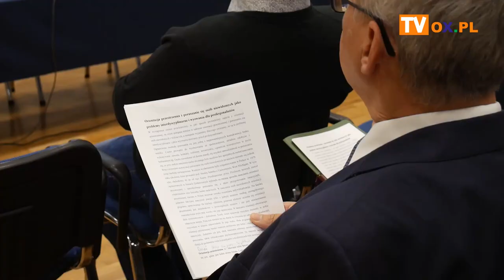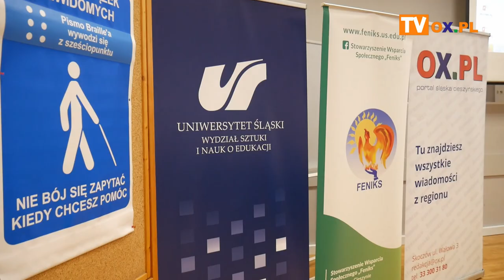Zobaczyć niewidzialne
Orientacja przestrzenna i poruszanie się, sport i turystyka, lęk i kompetencje społeczne, profilaktyka, tyfloinformatyka - te i wiele innych tematów poruszono wczoraj (12.11) na IV tyflokonferencji "Zobaczyć Niewidzialne", która odbyła się w Cieszynie.